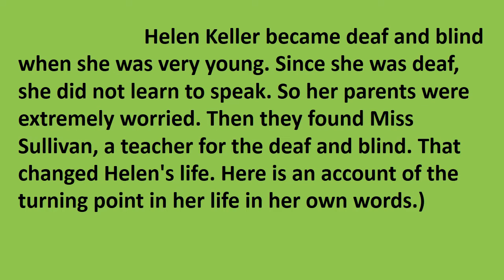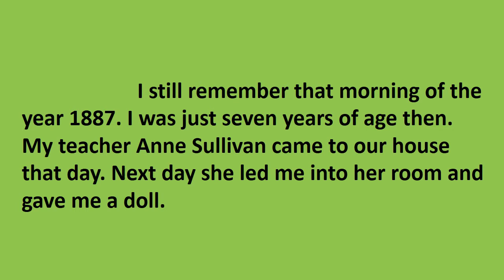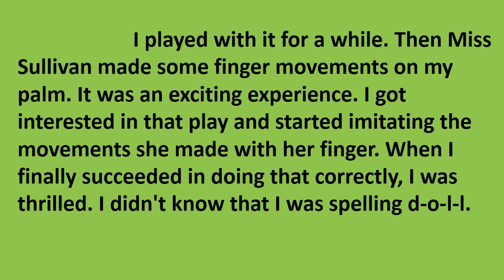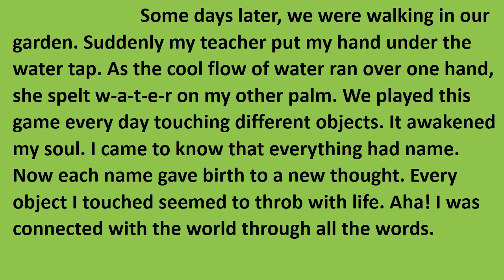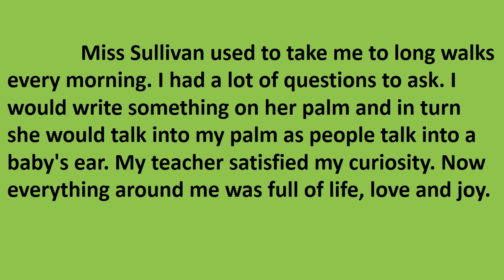std 10 | English |chapter 6 | I love you Teacher | part 1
for learning english subscribe the channel SS DIGITAL EDUCATION. std 10  english chapter 6 i love you teacher. this is the real story of a person who is deaf and blind. though she is deaf and blind she got a bachlor of arts degree.